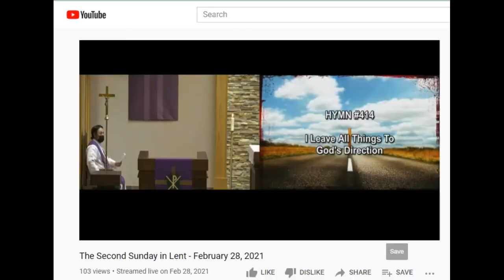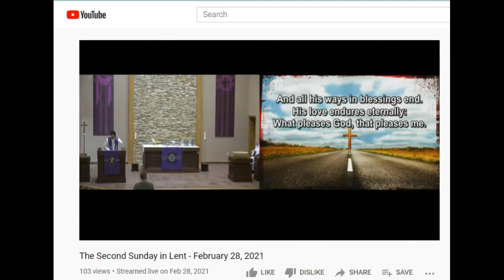Morning Praise March 2, 2021